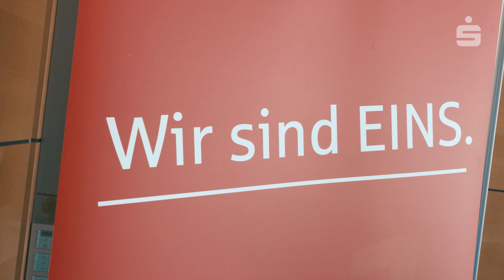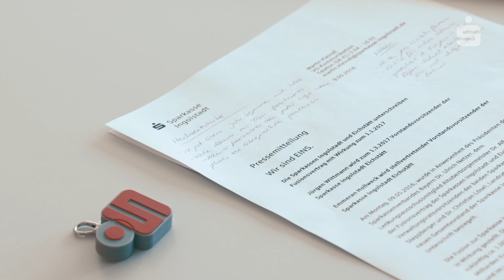Wir sind EINS.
Die Sparkassen Ingolstadt und Eichstätt unterschreiben
Fusionsvertrag mit Wirkung zum 1.1.2017